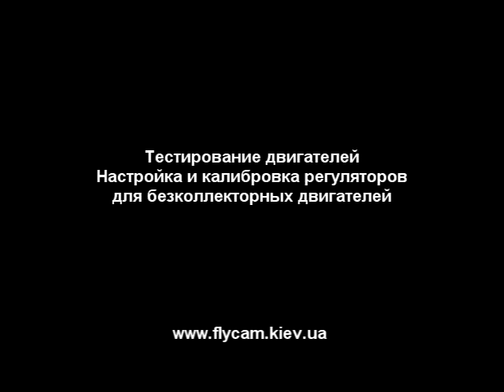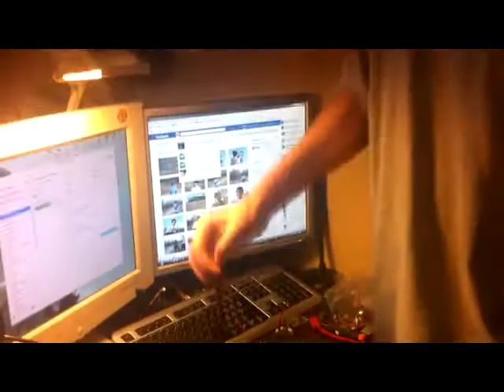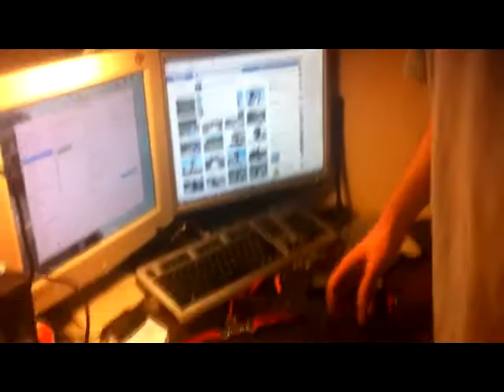Калибровка регуляторов и тест моторов мультикоптера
Инструкция по калибровке регуляторов, проверка моторов, проверка регуляторов (контроллер управления двигателем)
Как проверить работоспособность мотора мультикоптера, тест регулятора и как выставить уровень газа на мультикоптере.
На эти вопросы мы постарались дать ответ в этом ролике.